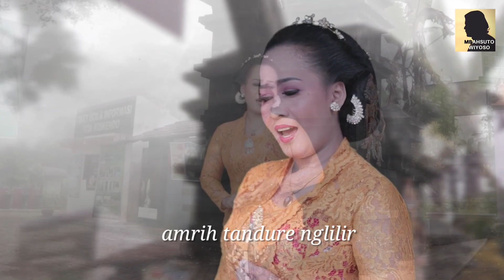Bawa SINOM GRANDHEL miner (Semarangan) - MIJIL WEDHARINGTYAS SL 9 || SiPhey Dhanuk & Sulistyarini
Iringan : Ki Murjono RRI Yogyakarta
cakepan : Angger Sukisno
penyanyi : SiPhey Dhanuk & Sulistyarini
Audio : Budi Sutowiyoso
Video editing : Gilang Kinantyo Rahmat
Produser : Mbah Suto Production.

Sinom

Mrih tentrem nggenira gesang,
Ing donya kulawan akhir,
Wewangsone para Sunan,
Wus paring andharan ngelmi,
Amrih tandure nglilir,
Nglilir sadurunge lampus,
Mumpung padhang rembulan,
Sangu seba marang Gusti,
Angupadi tentrem tumekeng delahan

Mijil

Ilir-ilir tandure sumilir
ijo royo-royo
Ingsun sengguh anyaran temanten
Bocah angon penekna balimbing
Ginawe masuhi
dododira iku